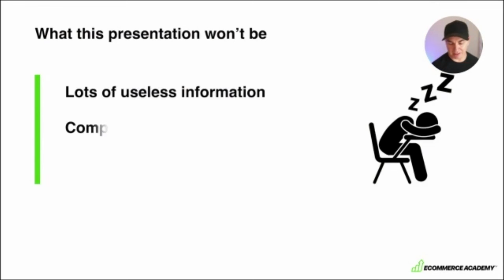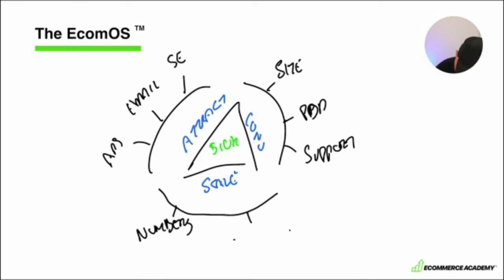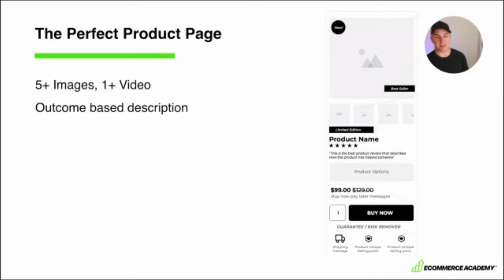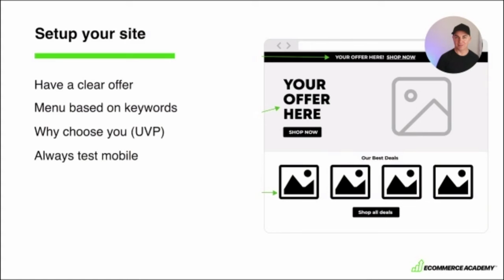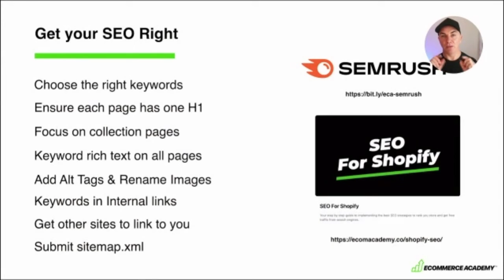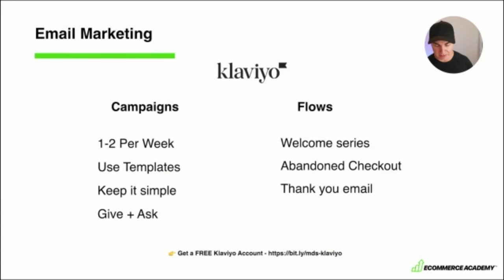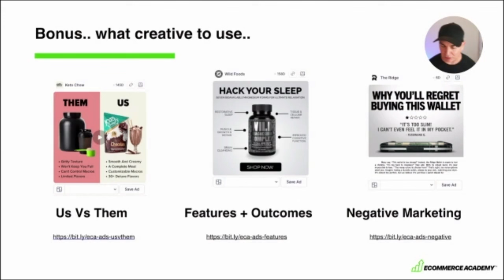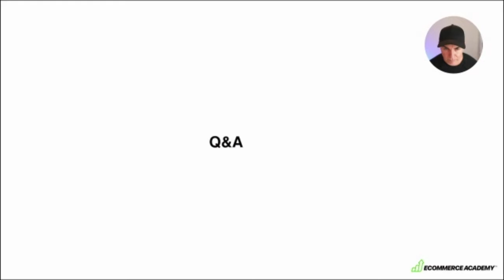$10k per month on shopify (the easy way)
Watch my live masterclass on how you can get your Shopify store to $10k per month by doing the things that actually work.

✅ Download my FREE Ecommerce Fast Start Guide!
It's the ultimate ecommerce checklist that will get you sales, FAST!